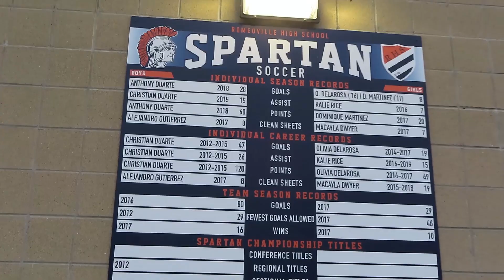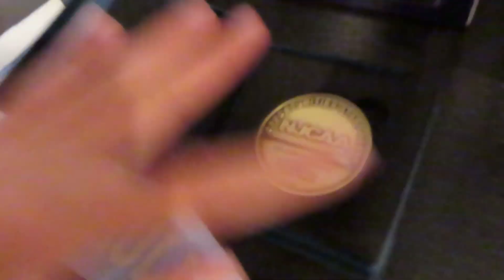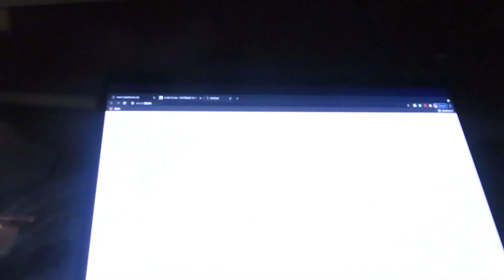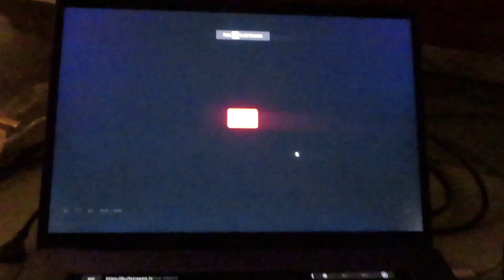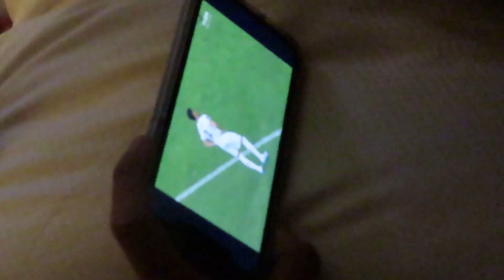NJCAA Soccer National Tournament VLOG